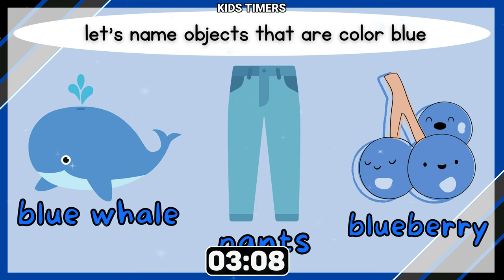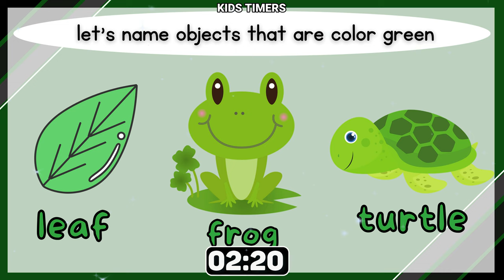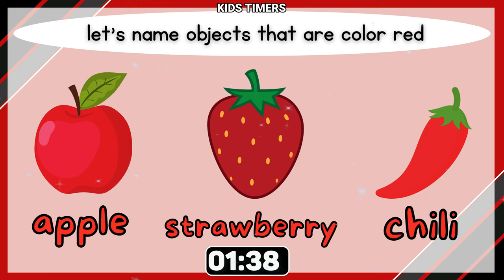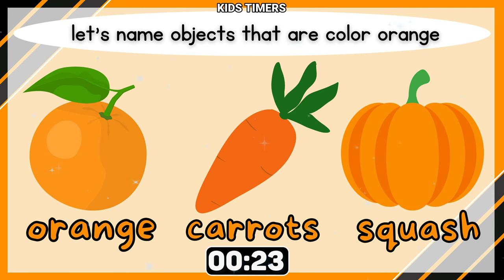🎨🏃‍♂️ 5 Minute Timer for Kids - Colors Explained: Exercise Animation Video for Kindergarten, Class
Get ready to move and learn with our dynamic 5-minute countdown exercise animation video, all about colors! Designed for kids, this energetic session combines physical activity with educational content, making learning fun and active. From vibrant red to calming blue, children will explore a rainbow of colors while engaging in exercises that promote coordination and fitness. Join us for a colorful workout that's both educational and entertaining!